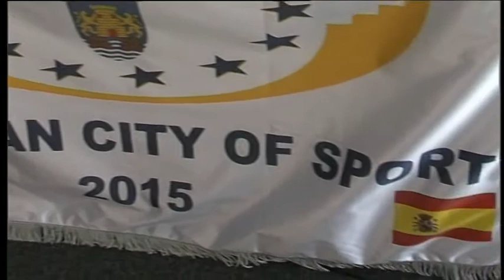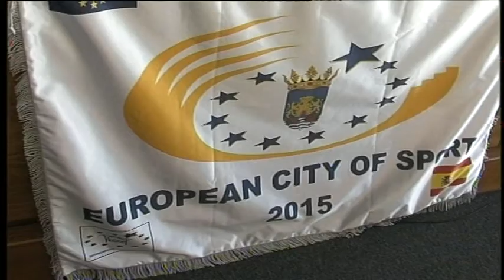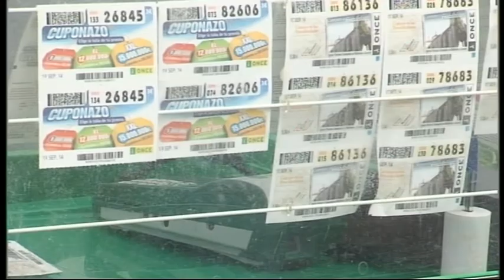PROGRAMA DE ACTIVIDADES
Más de 400 actividades componen el programa de eventos relacionados con Chiclana Ciudad Europea del Deporte. El izado de bandera, este sábado,